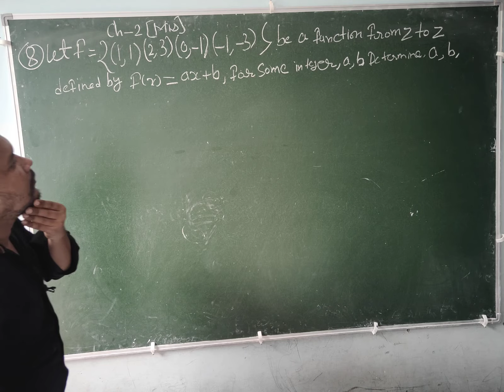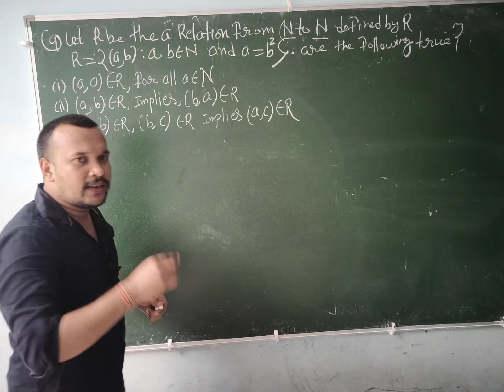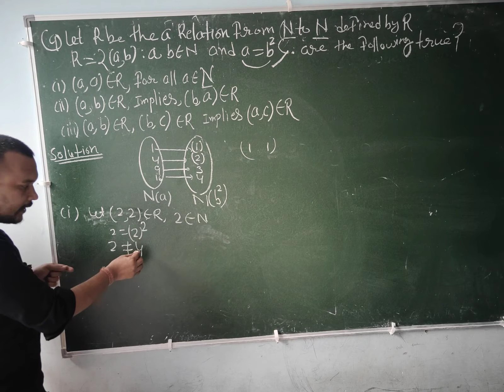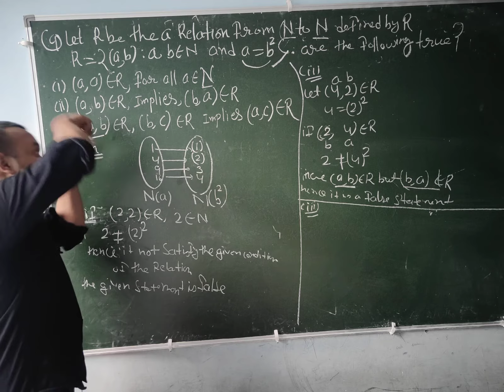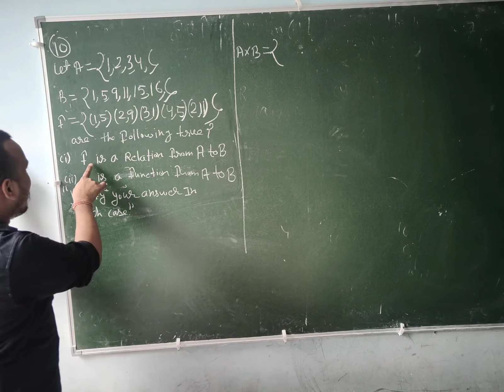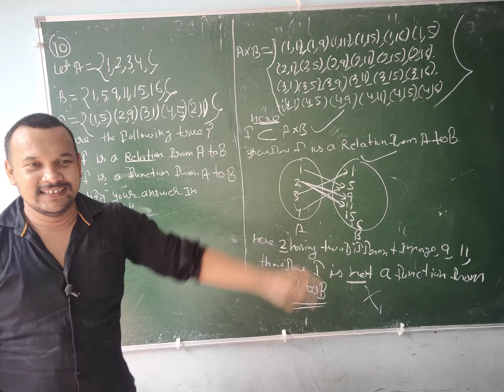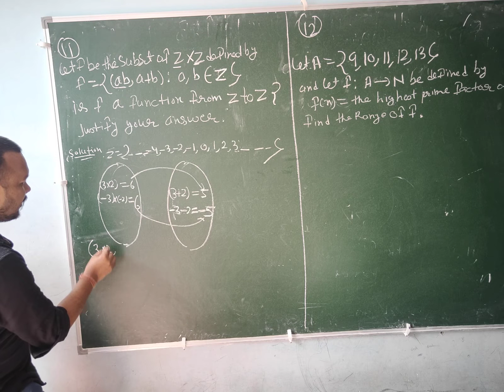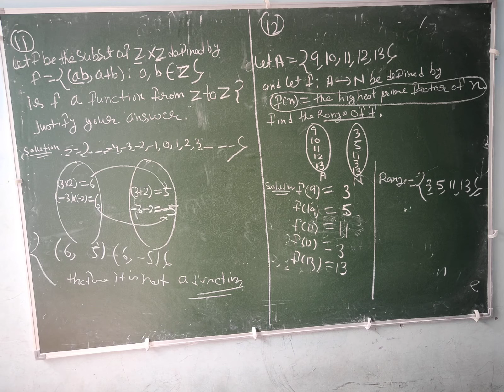Class 11 ch 2 maths miscellaneous exercise ||part 2